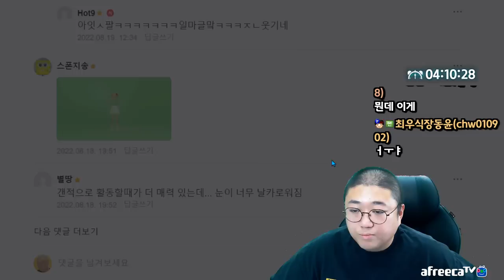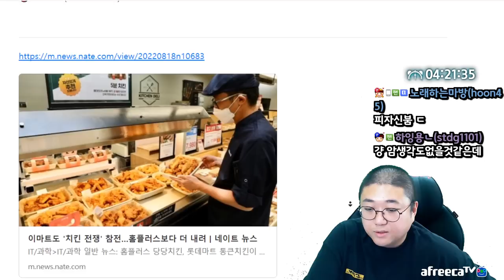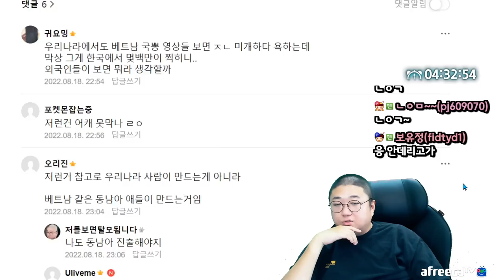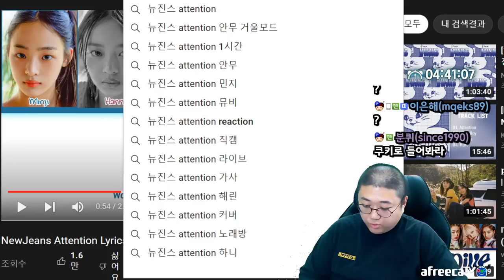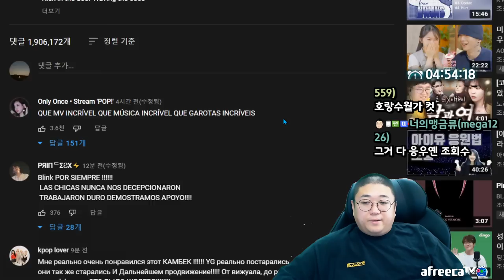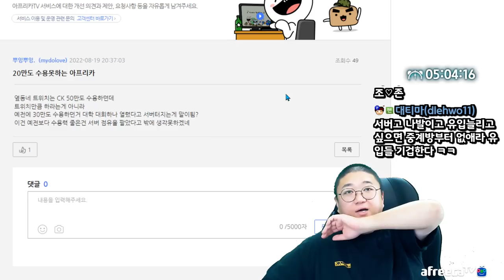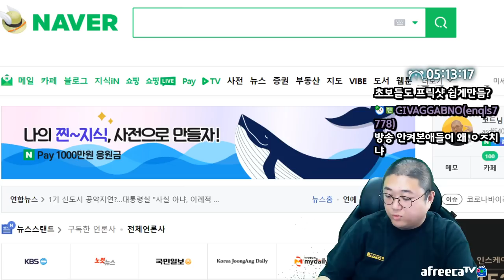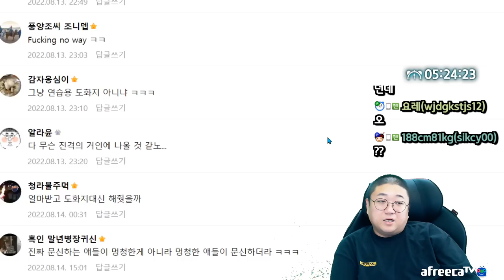비키니 오토바이녀 경찰서출드 근황 (22.08.19-4)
0:00 모모랜드주이
0:52 주이 표정 레전드
2:08 모모랜드 왕따 논란
2:53 대화 녹음 금지법 발의
4:40 MBTI 유형별 팩트폭행 모음
7:48 MBTI 궁합 모음
9:15 얼마전 화제된 강남 비키니 오토바이 누나 경찰서 출두영상(썸네일)
11:35 이마트도 치킨 전쟁 참전 홈플러스보다 더 내려
14:48 손흥민 발롱도르 후보 노미네이트
15:00 중국인 손흥민 폭행 당한 박은빈 유튜브 가짜뉴스에 월 수익 1000만원
22:02 토트넘 첼시전 손흥민을 향해 인종차별 제스쳐
27:17 통신3사 갤럭시 z플립 광고모델
27:40 올해 역대급 라인업으로 예상되는 4세대 여돌 신인상 후보
29:21 뉴진스 attention 음원 시청
39:22 프레드의 국내 최초 앰버서더, 장원영
41:06 블랙핑크 컴백
44:15 4대기획사 22년 상반기 매출 및 영업이익
47:03 코선생님의 강의시간 아프리카 문제점
1:10:09 똥 문신 제보

[음원출처]